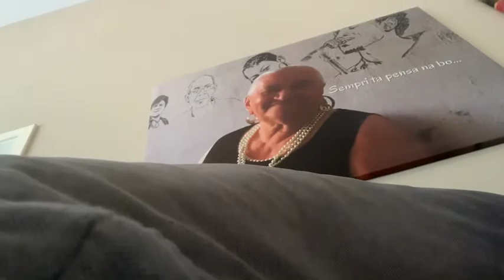Why do I have puppies?!?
Bryce Cap suddenly has 2 puppies… but why?!?